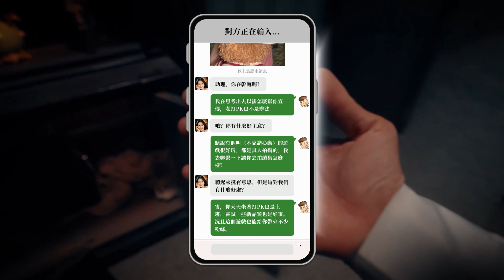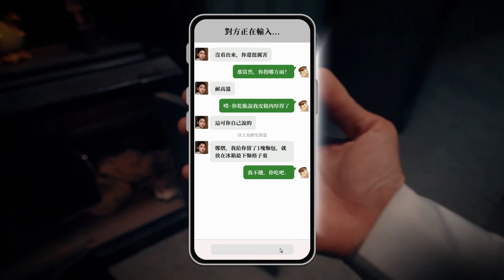.《不可靠的心動》#6。PC Flaky Love [繁中] _第六章《不靠譜心动》『頼りない愛』◆糖吵栗子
全動態影像, 密室, 懸疑, 女主角們, 敍事. ==FMV, Secret Room, Supsense, Female Protagnist, Narration.

➖TimeStamp(時間戳記)➖

➖STORE➖
▶STEAM - ?